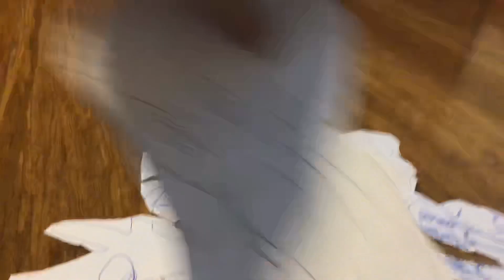Mat the hedgehog plush